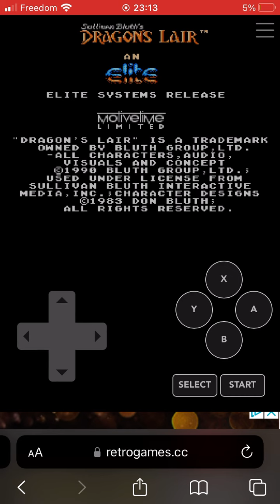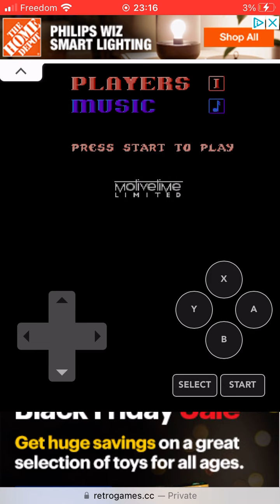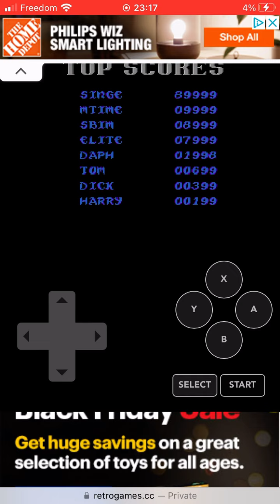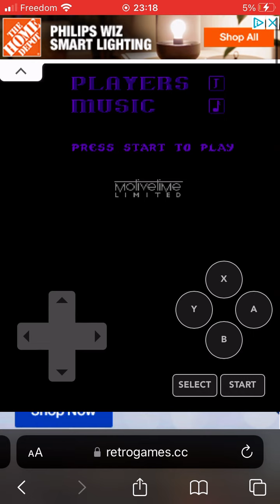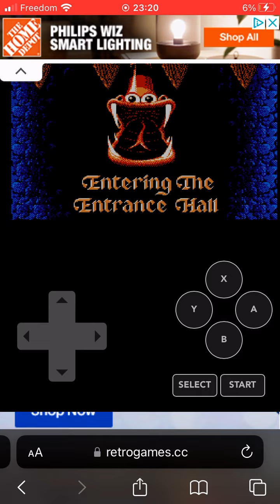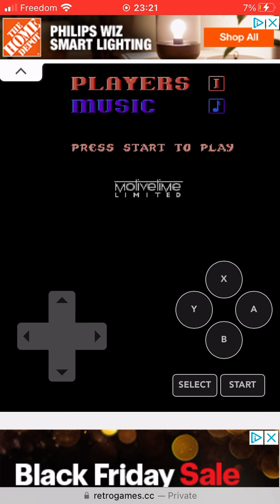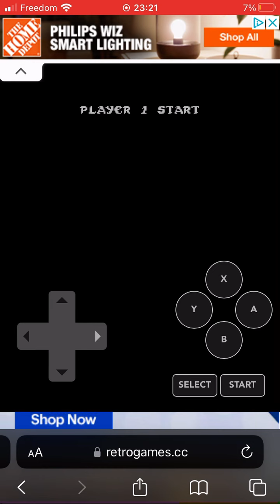Dragon lair nes on mobile iOS browser